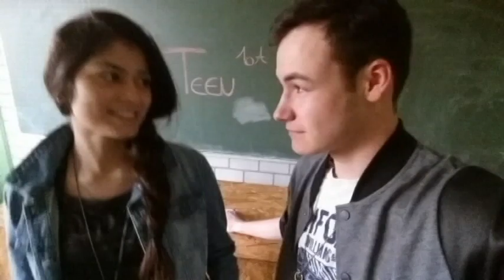PRÜFUNG VERKACKT?! VLOG#2| imor&ixam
Hey und viel Spaß bei unserem zweiten Vlog! Heute gehts um unsere Englischprüfung. Geschafft oder nicht? Das erfahrt ihr in diesem Video.
Eure Romi und euer Maxi .

Snapchat Maxi: loveisapain
Snapchat Romi: romipereeira